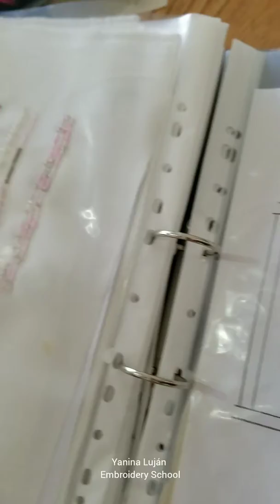Mariel Sosa (Rosario) termina sus trabajos de pedreria ciclo 1 y los presenta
Siempre es un placer ver a las alumnas progresar en las técnicas de bordado, este es un hermoso caso, aquí se los presento.